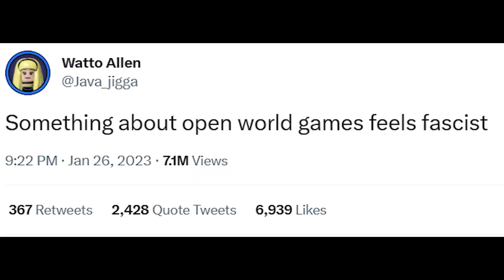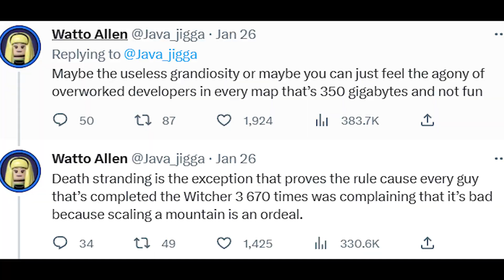I CAN'T TAKE IT ANYMORE